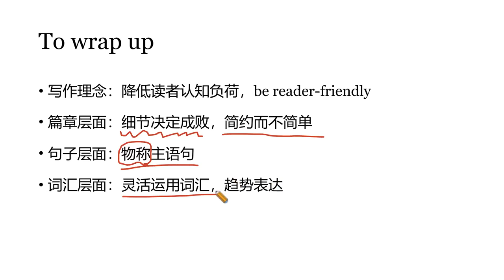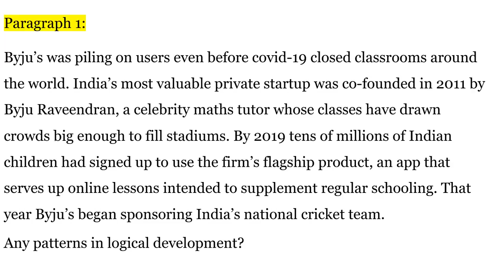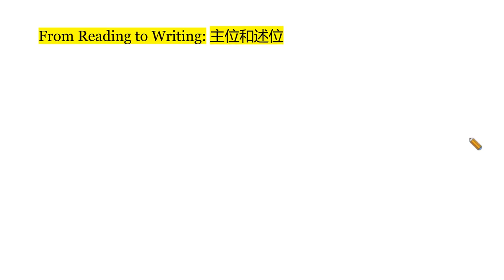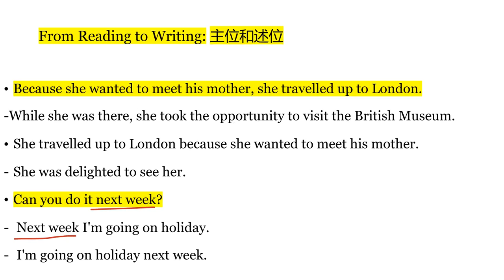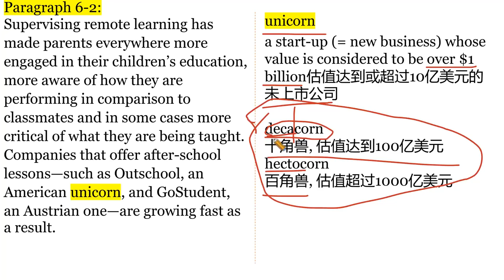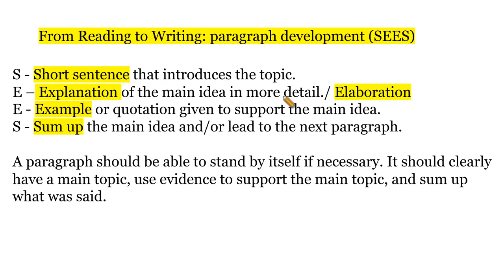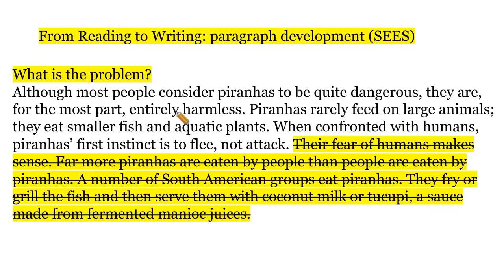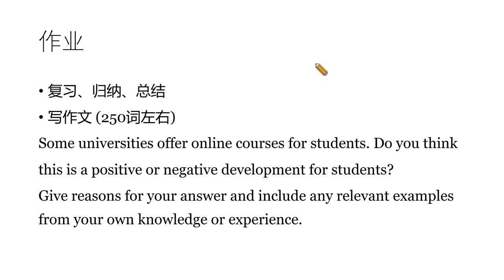第五课 第二节 | 读经济学人，学英文写作